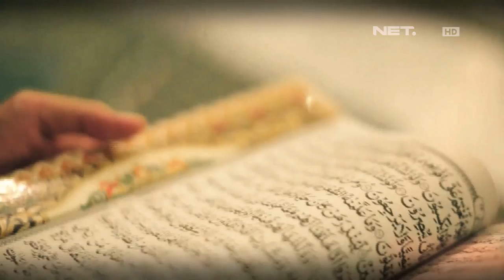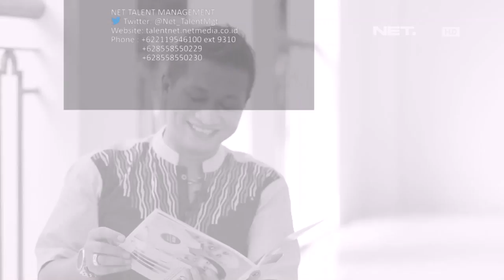Risalah - Jangan Sampai Hal Ini Membuat Ibadah Menurun di Bulan Puasa!